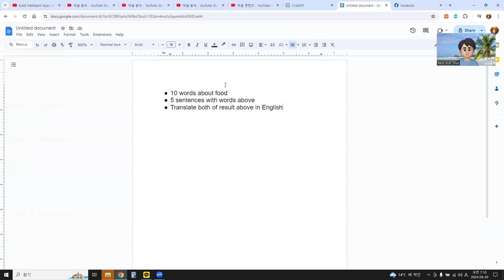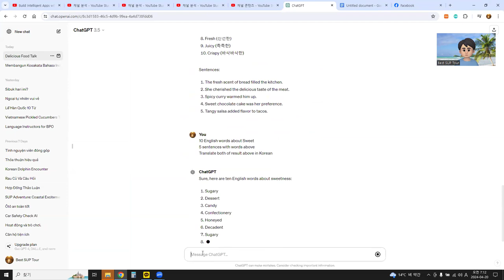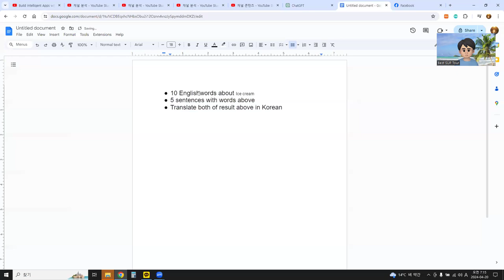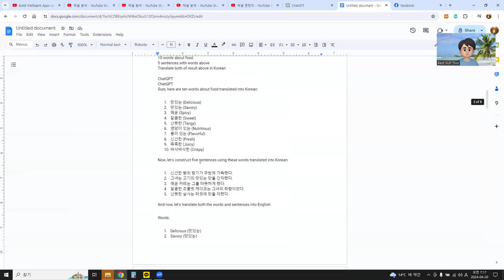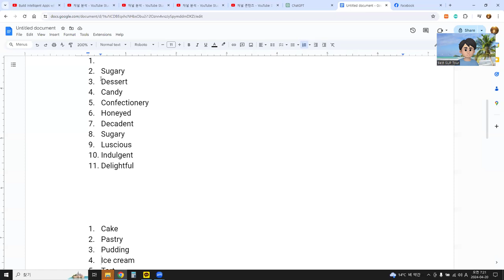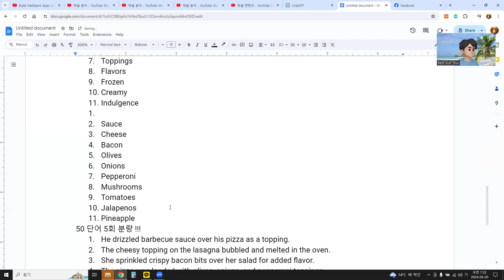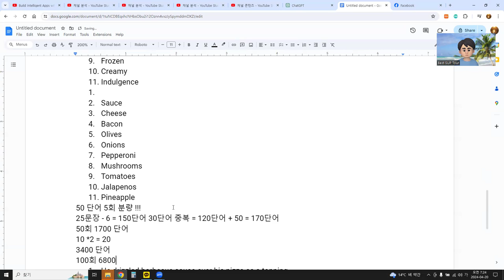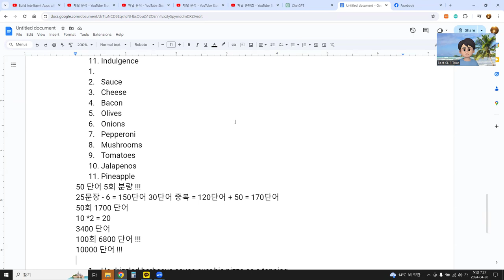AI로 5단계 단어 교안작성 하는 법, 단어의 벽을 넘자 !!